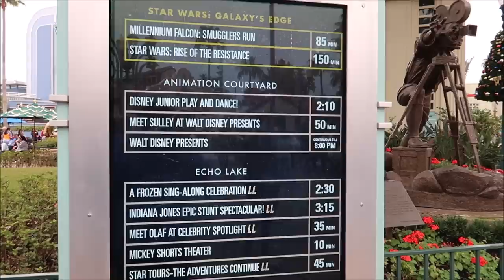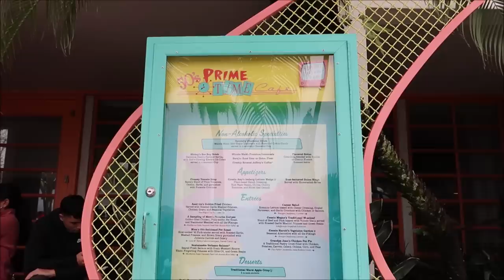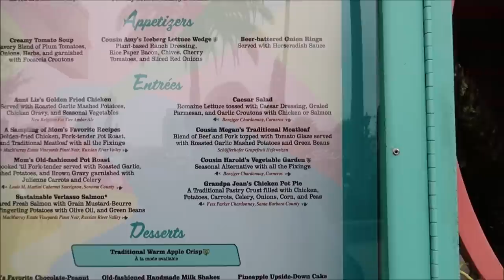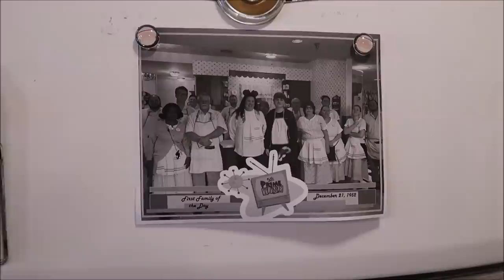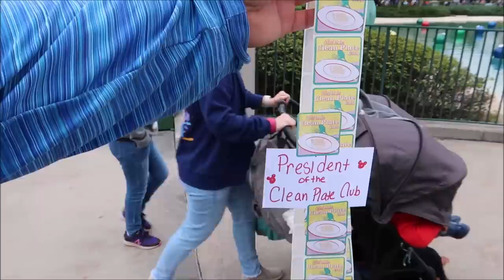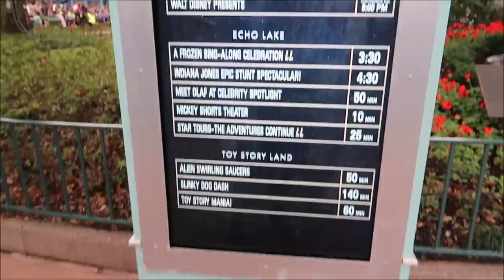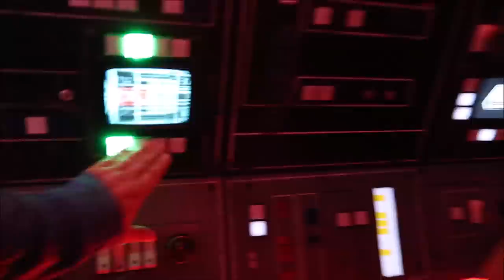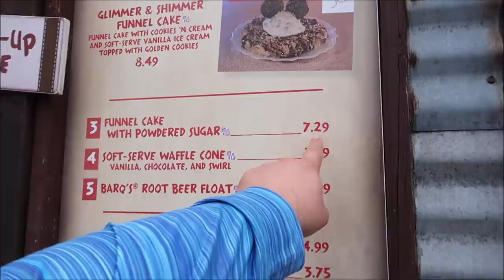Disney's Hollywood Studios | 50's Prime Time Cafe & Christmas Crowd Levels | Walt Disney World 2023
An Authentically Vintage Atmosphere
It’s a blast from the past when you walk into this all-American eatery themed like Mom’s kitchen.

Bring your appetite and your sense of humor, because Mom and the extended family aren’t above giving you lessons in table etiquette—and doling out punishment to misbehaving boys and girls.

Name
H M Garza
Justin Carr
Brian Rutter
Shana Davidson
Elizabeth Qersdyn
Trish Lancey
dstein3211
Joyce Snair and Luc Vaillancourt
SwimOffWI
Chris Church
Alraihani Fam
Robert Bonomo
Jorden Whiffin
NiniLee
Kirsten Perez
Stephen Claiborne
Jeannette Mann
Nicole Vega
Vince Strazzabosco
The Zolls
Nicola Johns
Bryan Harris
Werner Family
The Campbells
Judy Casteel
Danielle Santos
Jill Keppeler
Laura Tancrelle
Rachel DeIeso
Rich and Donna Oney
Denise Livingston
Francine England
Logan Lannoo
Devon Culbreath
Danielle
Kate Viles
Jordan Richards
Karen Diaz
Amy Harmon
Sandy
Jennifer Smith
Laura Colebrook
Mindy Woon
Emma Forsythe
Chris Summers
Peggy Camacho
Dennis Glasberg
Sean Frawley (Monorail Central on YouTube)
LK
Kristi Hall
Colin & Lisa M
Lucy Bartholomew
Jenn Kopesky
Mary Barrette
Ames Ready
Chris and Libby
Jacqueline Kent
Sean P Moran
Travis Detrick
Mike & Margo Montgomery
John Almstead
Garrett & Tammy Hayes
Nakasato Family
David Forrest
Kisha D
Tricia Trotta
Terri Carter
Taylor Retherford
Neil Baker
Andreas Beer
Stephen Eliasson
Paul Frentz
Chloe
Greg Perrine
Nathan Parrish
Tray A.
Julie Lavalle
Angela Kulig
Matthias
Clinton Gentry
Melissa Flores
Henry & Paula LeBreux
Shona V
Howard Lieb
Natalie Ardisson
The Doody Family
Erik Dorr
Lori Quattrocchi
Michael Craft
mark mecca
Nicole Tieso
Tyler morrow
Rebecca campbell
Brian Schwenk
onetimeuser
Roberta Biallas
William Liley
Jacob Williams
Joan Cheng
Sally Slater
Pat Ames
Timo Wischnewski
Sharon and Mark Berman
Stephanie Seul
Deborah Ciresi
The Fords
Tanya Boots n' Pants
TheCubTech
KLares
Janetelise
Missy Theresa
Barry & Pam Murphy
Lisa Landry
Darren Neely
Kelli McCain
Gaynor Smith
Mick Purkiss
Jim Huggins
Randy Jamerson
Barry Wallace
Shelley VanRenselaar
Jeff M
Nicole Curtis
Gerald
Emily McCoy
Fran
CS
Mario Rossi
Julia Long
corvette19690
Meredith Leonard
Momma_Lisa1969
Martha Fletcher
Judy Salatino
Sandi Jerome
Ken Lachman
Aida Figueroa
April Napper
Andrew
Sean Rogers
Bryan Vacinek
Josh Rinehart
Kevin C
rachelldanielle
Bill Serratore
Daniel Brough
Jackie Gohl
Makaria Chthonic
Benjamin Haley
Kip G Meseck
Peter Mackey
Bob Hicks
Mike Ferrell
Darren
Jef
Steven Gray
Mackensey Kubina
Aimee & Ryan Ebner
Andrew Tait
Tobi Scaggs
Tim Komosa
James Aiken
Mary Gater
Ty Ty Bear
Jason Zak
Michael Wheeler
Keith and Pam Thomas
Frank Corey
Mellie Moo
Mandy Felix
MCW T-Bram
Jeff MacConnell
Shannon Blakely
Lisa Orr
Ed Chapman
Jacqueline Anzuini
Anne Bay
Annie Garrison
Richard & Kathi Baumgarten
Bill Byers
Robert Summers
nancy mccombs
Rita Lee
Susan Poynton
Brittany Karsten
Timothy McDonald Jr
Lisa walker
Sandi Wooley
Lisa Desilets
Kelly Gazzola
Shelley Powers-Pearson
wrenthekitty
Andrea Luttrell
Kelli
Sharon Langone
Michele Lardou
Maja Christensen
The Hakuna-Mock-tatas
James Steffenson
Emma Still
Alma Steinhilber
Melanie Watson
J L
Corinne
beelsberg
FlynnLives
Terry, Tina, James and Adam Moore
Shaun
DOM
Tonya Gust
Al Bob
Lauren Youngberg
Pam and Greg
Jackie Pillinger
Dan Hatfield
Elissa Schmidt
Liam and Polly Jordan-Martin
Jeff Renfrow
Andrew Singer
Karin Misdom
Andrew Frueh
Catherine&Chris
Marcie Lee
Stephanie Wheeler
Jonathan Wyman
Alexondra Lee
Ron Fox
Tracie Hess
Lee Taylor
Mark Iori & Cindi Gray
Rebecca Anderson
Jenny Walter
Ashley Short
Jon May
Sara Knight Henthorn
Lisa A
Jenni
Rona and Don Golfen
Heather Ludwig
Bobby Tyning
Sarah
The Williamson Family
Sherman_117
Ashley Whitaker
Stacie Webster
Patricia Jean
Joy Frye
Blake McAskill
Britt Graves
Chris and Kim Bond
Chris Yobb
Arthur Childs
Jessica Fox
The Zimmermans
Mike Wennmacher
Prinsez54
Bobby Preteau
Chad Jennings
Stacy Ludwig
ERNIE NOLTE
Mike Elliott
Tina Spicer
Mickey is My Spirit Animal
Edward Williams
Kayla Barnett
Kristi Mikle
Ann Kennedy
Jill Burns
Shane Hebert
Christine Beebe

Ian B
Beth C. Jones (Legally Disney )
Jesse Burrows
Tracey Armstrong
Mary Place